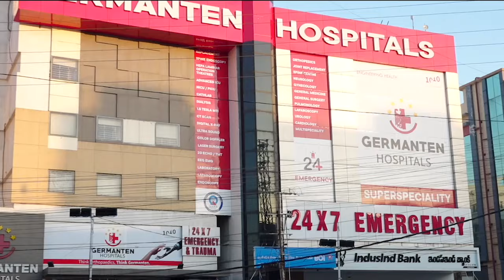Chor Ayub Ki Sachai | Hyc Se Pehle Aur Hyc K Baad | 7h Tv News